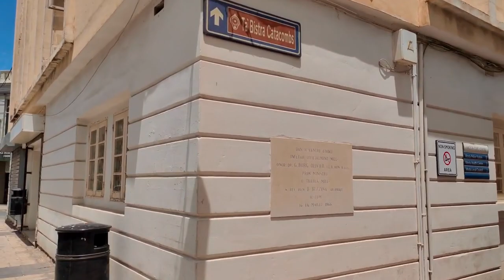Malta Walk in Mosta Rotunda of St Marija Assunta 2022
Malta Walking Tour in Mosta. Rotunda in Mosta.
The city of Mosta is located in the central part of Malta.

We passed it many times, as Mosta is located at the intersection of most of the roads in Malta. No wonder it is also called the city at the "crossroads of seven roads." The ancient city has earned its popularity thanks to the majestic Cathedral of the Assumption of the Virgin Mary, which is also simply called the Rotunda of the Mosta.

The Basilica of the Assumption of Our Lady (Maltese: Bażilika ta' Santa Marija), commonly known as the Rotunda of Mosta (Maltese: Ir-Rotunda tal-Mosta) or the Mosta Dome, is a Roman Catholic parish church and Minor Basilica in Mosta, Malta, dedicated to the Assumption of Mary. It was built between 1833 and the 1860s to neoclassical designs of Giorgio Grognet de Vassé, on the site of an earlier Renaissance church which had been built in around 1614 to designs of Tommaso Dingli.

The design of the present church is based on the Pantheon in Rome, and at one point had the third largest unsupported dome in the world. The church narrowly avoided destruction during World War II, since on 9 April 1942 a German aerial bomb pierced the dome and fell into the church during Mass but failed to explode. This event was interpreted by the Maltese as a miracle.